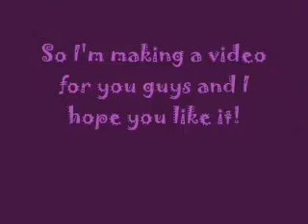subscribers video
video for subbies